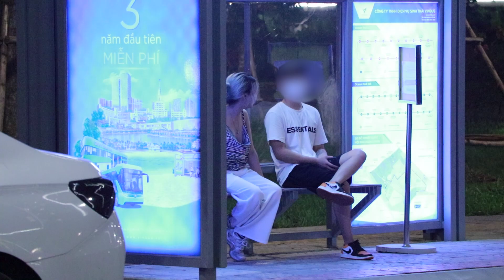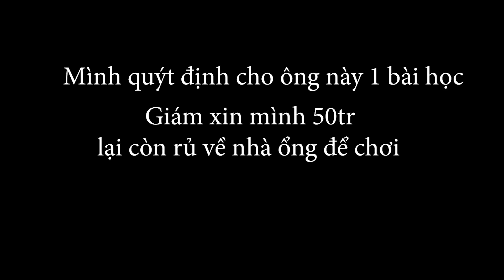Hà Rùa Đi Siêu Xe Thả Thính Gặp Phải Thanh Niên Bạo Gan Rủ Về Phòng Riêng | Nguyễn Thu Hà